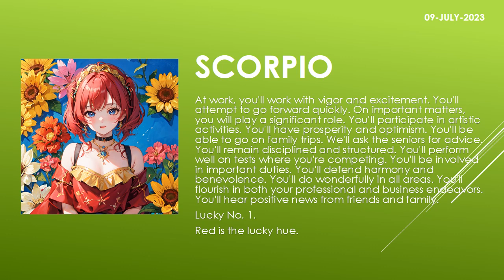Are the starts in your favor? | Today's Horoscope | 09th July 2023 | Daily Scorpio Horoscope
zodiac
zodiac signs
zodiac signs tiktok
zodiac killer
zodiac signs tiktok most likely to
zodiac trailer
zodiac gd
zodiac academy
zodiac attraction
zodiac asmr
zodiac animals
zodiac academy review
zodiac aquarius
zodiac aries
zodiac boat
zodiac boyfriend
zodiac boyfriend tiktok
zodiac blowfly
zodiac best friends
zodiac beyonce
zodiac beds
zodiac buzzfeed
zodiac band
zodiac compilation
zodiac couples
zodiac cancer
zodiac compatibility
zodiac constellations
cancer zodiac sign
chinese zodiac
zodiac documentary
zodiac donuts
zodiac demons
zodiac diner scene
zodiac dayz
zodiac dates
zodiac drake
zodiac dresses
zodiac dynamics
zodiac elements
zodiac energy share latest news
zodiac emoji
zodiac ending song
horoscope
horoscope 2023
horoscope pinoy
pinoy horoscope
horoscope ngayon
horoscope tagalog
tagalog horoscope
filipino horoscope
kapalaran horoscope
horoscope 2023
horoscope cancer
horoscope sagittarius
horoscope by date of birth
horoscope scorpio
horoscope leo
horoscope aquarius
horoscope aries
horoscope asmr
horoscope astrology
horoscope app
clove
clover
love dive
love dose